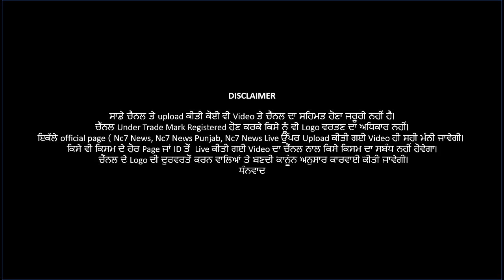ਭਾਰਤੀਆਂ ਲਈ ਵੱਡੀ ਖੁਸ਼ਖਬਰੀ || Nc7 News